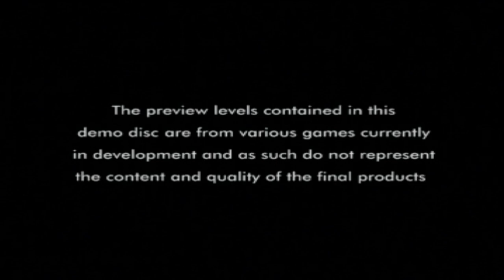Let's Play: 'McDonalds Demo 01' (PS1/PS3) - Solar's Walkthrough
List of content and timestamps:
- Alfred Chicken: 00:56
- Gran Turismo 2: 07:07
- Vib Ribbon (doesn't work): 10:38
- Wip3out: 17:56